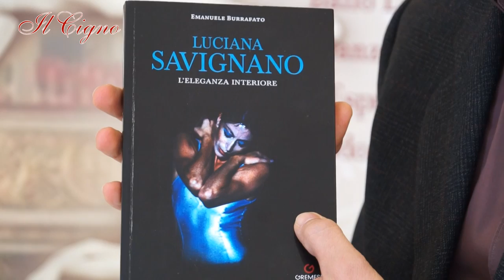intervista LUCIANA SAVIGNANO